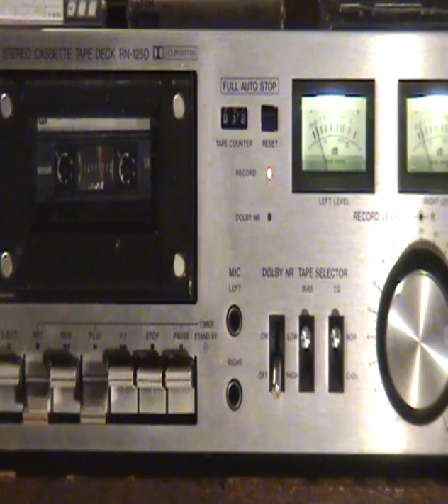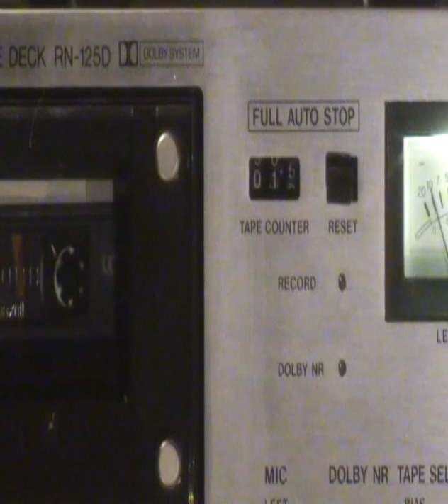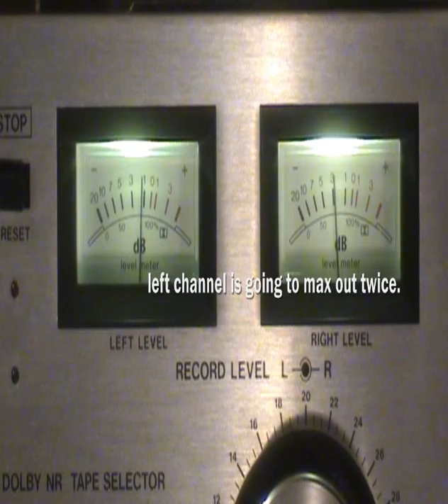Denon Vivaldi Dyamic Recording Test. March 2014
It does peak out, but you can't tell listening to it on playback. I would however knock it down a couple of notches for any proper recording.
The tape deck is from 1978, with basic functions only!! No nothing in the way of anything. No music search, no stop at zero, no lights other than the bare minimum. But it does record, and playback, very well!
I trawled the record for what i thought would be the best dynamic clip. One thing i noticed, when doing what i did, it's easy to get lost in Vivaldi. There's no point of reference, and much of the music is similar. You hear a passage, and think, was that my passage or did i go past it already.
Filmed on a sony dv handcam dcr hc44, and a very crap cheap sony tripod...why did i give away for a few quid a very nice one all those years ago at a bootsale...? (1985)